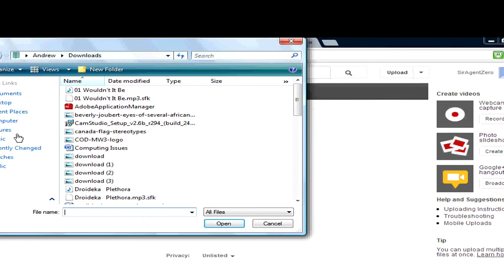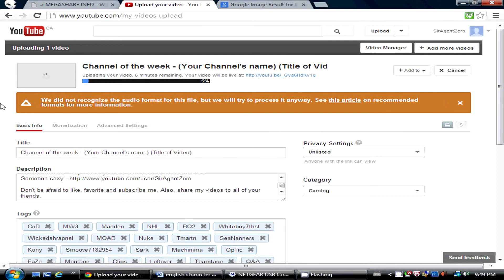How to Be Featured for Channel of the Week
5  Likes?
Step 1. Set the settings for unlisted
Step 2. Title it as shown in the video
Step 3. PM the video link

The Network I'm a part of -

Also, share my videos to all of your friends.